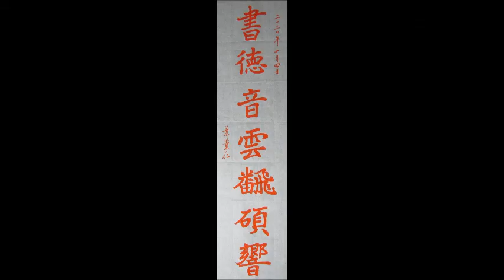葉薰仁臨鄭羲下碑 018 書德音雲飜碩響